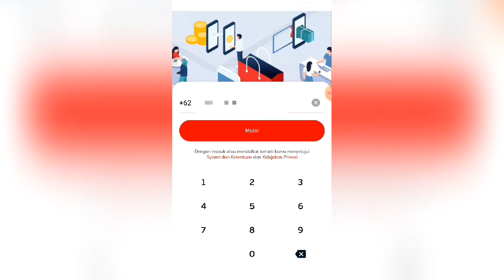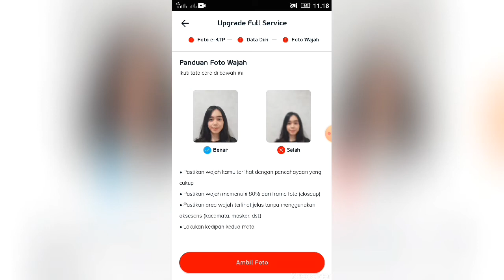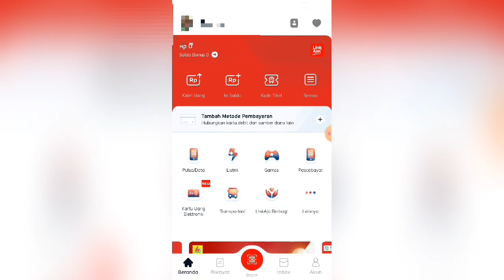Cara Upgrade Link Aja ke full service terbaru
Cara daftar Link aja dan upgrade full service dengan mudah,nikmati kemudahan dengan nomor telp apa saja..sekarang bisa daftar dengan nomor selain Telkomsel...